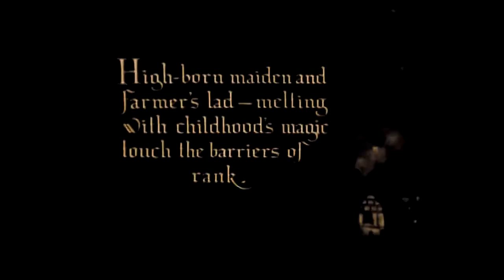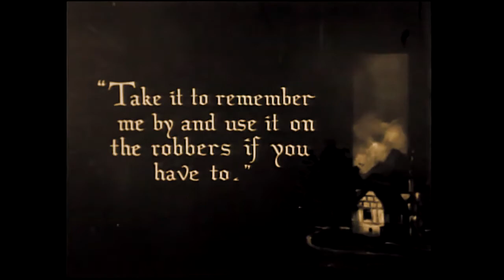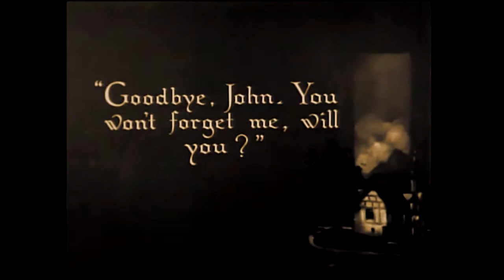Lorna Doone (1922), de Maurice Tourneur